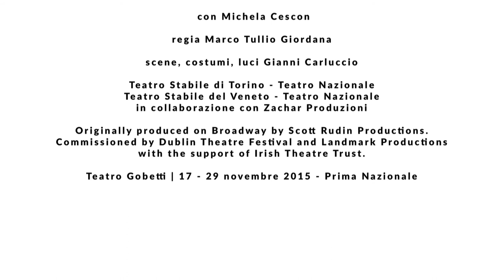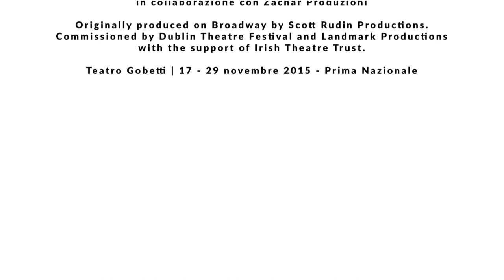IL TESTAMENTO DI MARIA - 2° TRAILER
di Colm Tóibín
adattamento e traduzione Marco Tullio Giordana e Marco Perisse

regia Marco Tullio Giordana
scene, costumi, luci Gianni Carluccio

una produzione del Teatro Stabile di Torino in coproduzione con Teatro Stabile del Veneto – Teatro Nazionale e in collaborazione con Zachar Produzioni

con Michela Cescon

Dopo il debutto nazionale al teatro Gobetti di Torino, 17 Novembre 2015, lo spettacolo prosegue le recite nei seguenti teatri:
Teatro Goldoni, Venezia, 2-6 Dicembre 2015
Teatro Remondini, Bassano Del Grappa (Vi), 7 Dicembre 2015
Teatro Verdi, Padova, 9-13 Dicembre 2015
Teatro S. Domenico, Crema, 9 Gennaio 2016
Teatro Nuovo, Verona, 12-17 Gennaio 2016 |
Teatro Comunale, Treviso, 1-3 Aprile 2016 |
Teatro Comunale, Belluno, 9 Aprile 2016